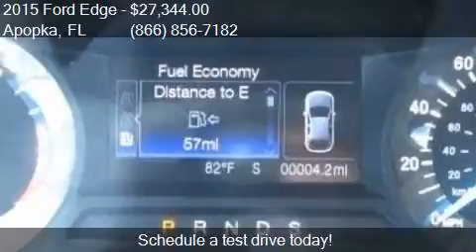2015 Ford Edge SE 4dr SUV for sale in Apopka, FL 32703 at MU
This 2015 Ford Edge SE 4dr SUV is for sale in Apopka, FL 32703 at MULLINAX FORD.

Engine: 2.0L I4
Transmission: Automatic 6-Speed
Color: Guard
Mileage: 6
Contact MULLINAX FORD 1551 E SEMORAN BV Apopka, FL 32703 to test drive this 2015 Ford Edge SE 4dr SUV today.